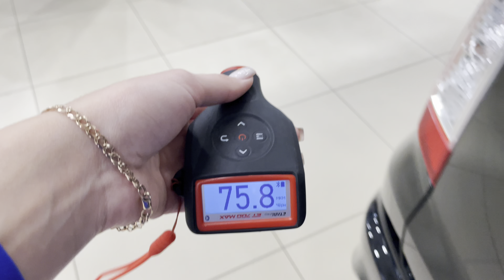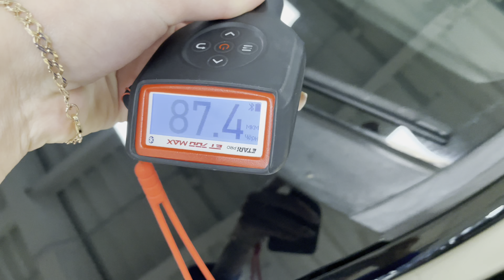Honda Stream, 2010 год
▪АBTOKPЕДИТ!

ОТКРЫТЫ ЕЖЕДНЕВНО
С 9:00 до 19:00